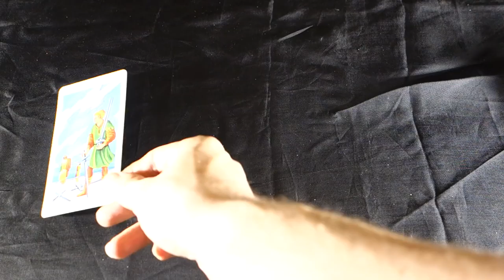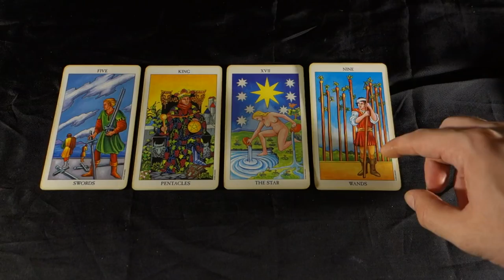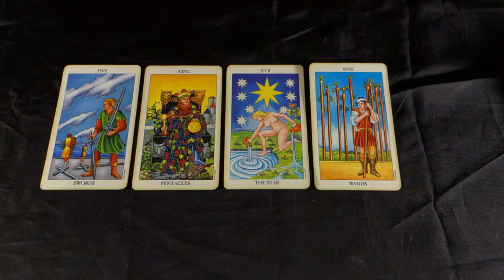LEO! YOU ARE NOT IMPRESSING THEM! Leo Weekly Tarot Reading June 25- July 1 2018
LEO! YOU ARE NOT IMPRESSING THEM! Leo Weekly Tarot Reading June 25- July 1 2018 for all Leo Sun, Leo moon signs and Leo rising signs! For more about me, my services and specials check out my